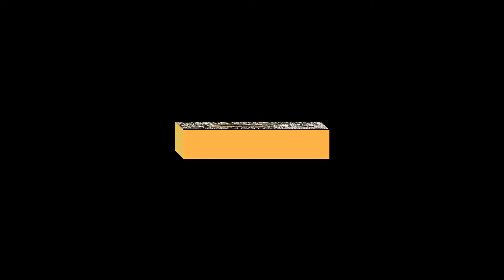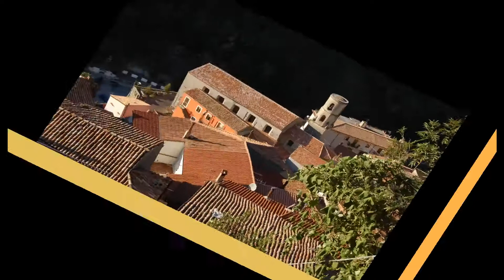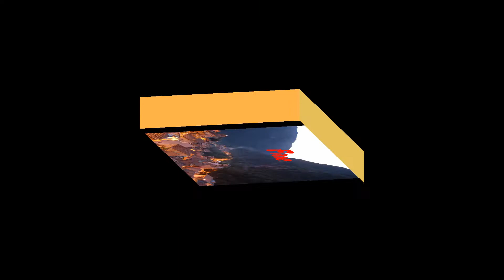ORSOMARSO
Viaggio per le stradine di Orsomarso